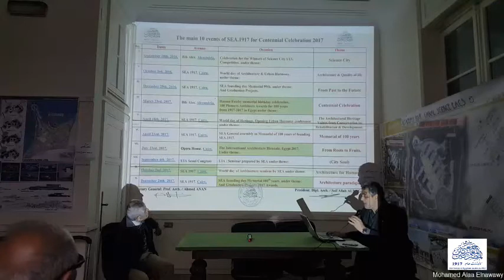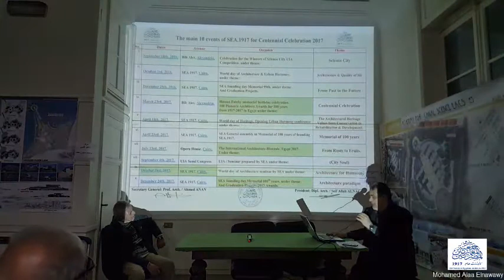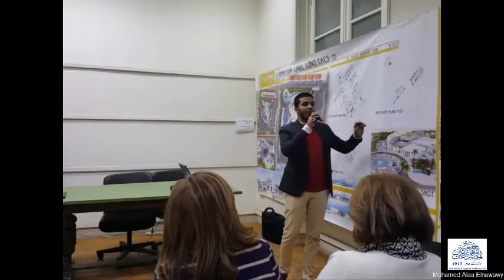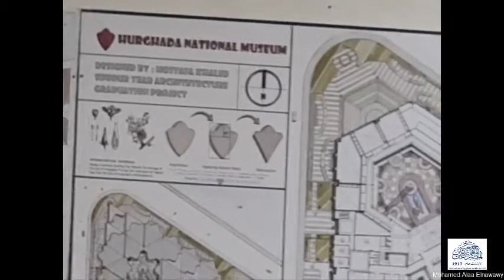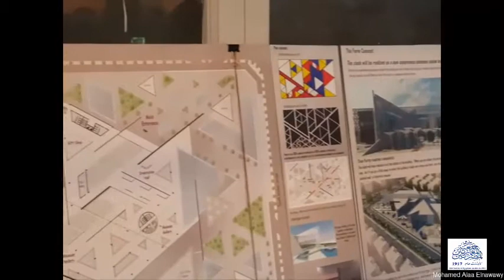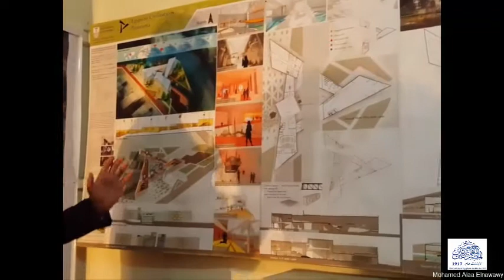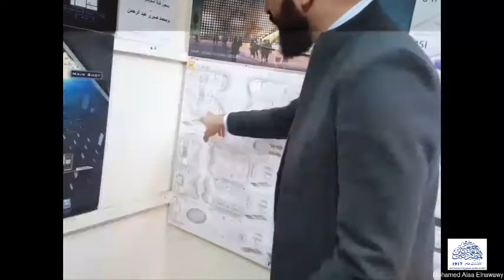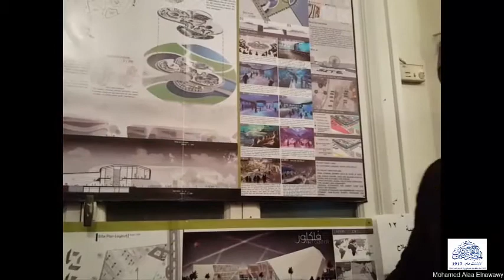تحكيم مشاريع التخرج لاوائل الدفعات 2016-الجزء الاول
تحكيم مشاريع التخرج 2016 بالجمعيه العموميه رقم 99 بجمعيه المعماريين المصريين بحضور مجموعه من الاساتذه المتميزين من مختلف الجامعات المصريه .
رئيس الجمعيه م.ا.سيف الله ابوالنجا
تصوير وتعديل م.محمد علاء النواوي (معيد بكليه هندسة المطريه - جامعه حلوان)